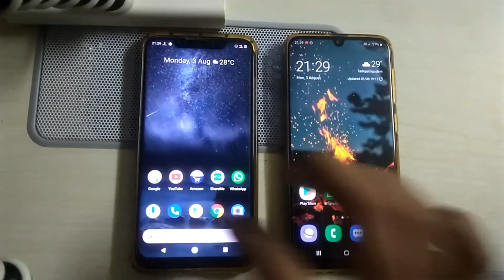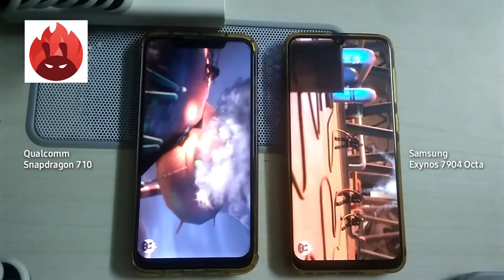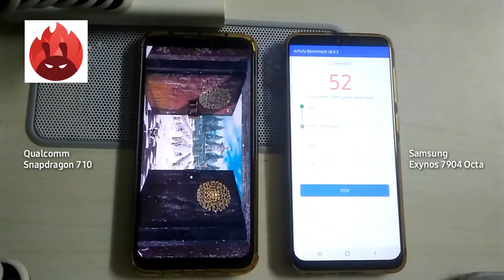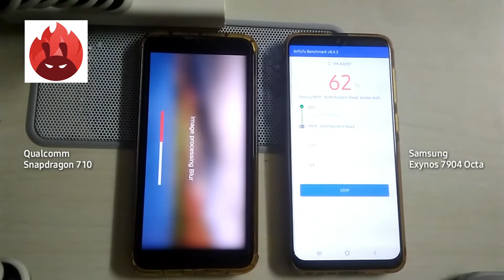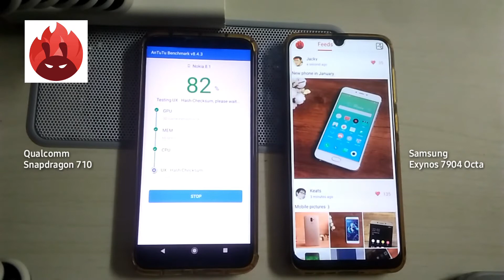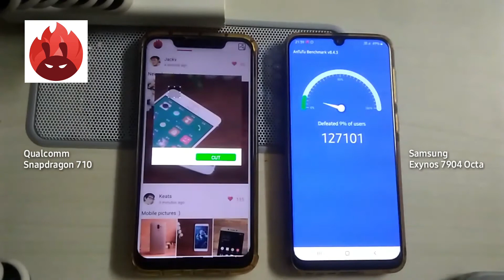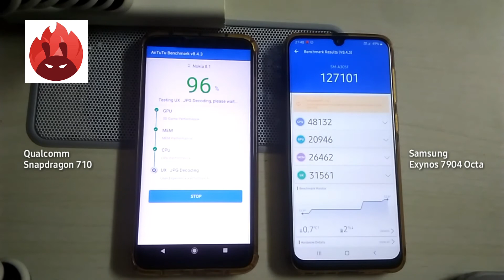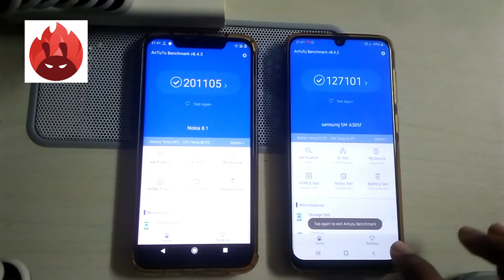Nokia 8.1 Vs Galaxy A30 Antutu Benchmark Test After 1 Year | RGB Tech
In this video you'll able to watch The Performance between Nokia 8.1 and Galaxy A30 Antutu Benchmark Latest Version (8.4.3)

Nokia 8.1 (X7) specs:
Android: 10.0, android one.
CPU: Qualcomm Snapdragon 710 Octa
Cores: 2.2Ghz x2 Kryo 360 A75 + 1.7Ghz x6 Kryo 360 A55
Graphics: Adreno 616, 2x128ALUs @770Mhz
Graphic APIs: OpenGL 3.2, CL 2.0, Vulkan 1.2, DirectX 12.1 (D3D12)
Stereo Out: Qualcomm aptX HD Audio Engine.
Display: PureDisplay HDR10 Full HD+ 2280x1080 pixels

Galaxy A30 specs:
Android: 10.0, One Ui 2.0
CPU: Exynos 7904 Octa
Cores: 1.8Ghz x2 ARM Cortex A73 + 1.6Ghz x6 ARM Cortex A53
Graphics: Mali G71 MP2 @850Mhz
Graphic APIs: Open GL 3.2, CL 2.0, Vulkan 1.1, DirectX 11.1 (D3D12)
Display: sAMOLED Full HD+ 2340x1080 pixels